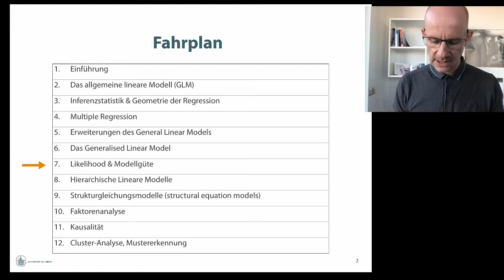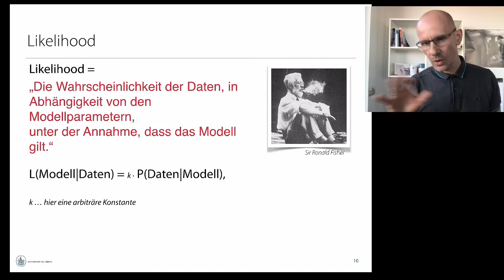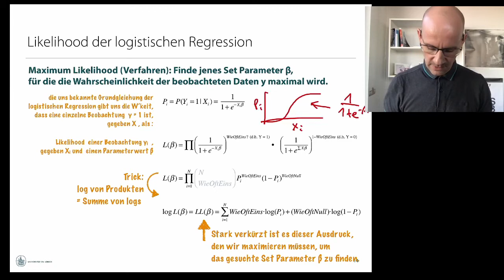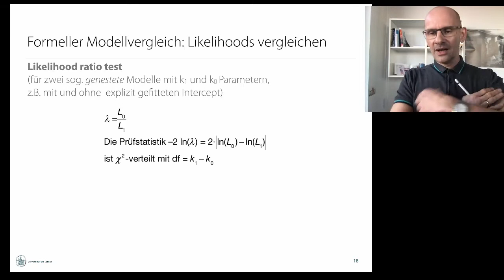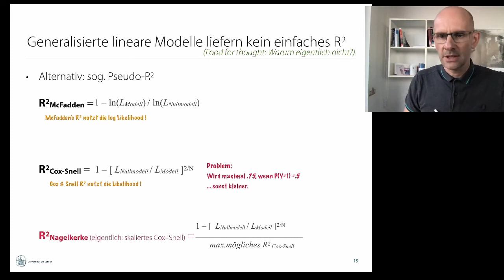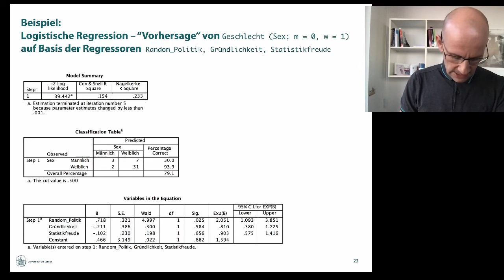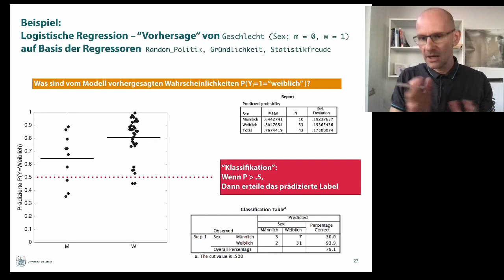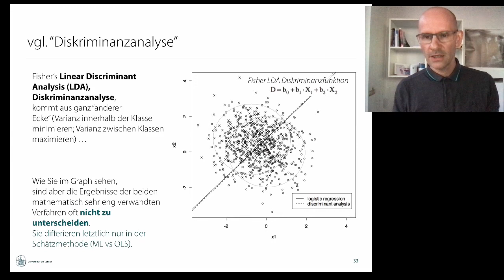Multivariate Verfahren: Video 7: Likelihood, Modellgüte